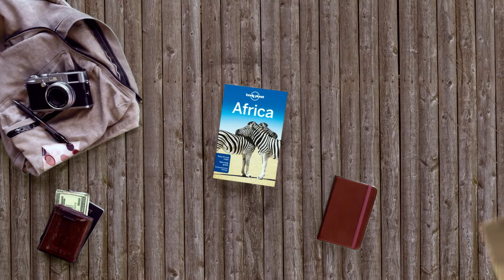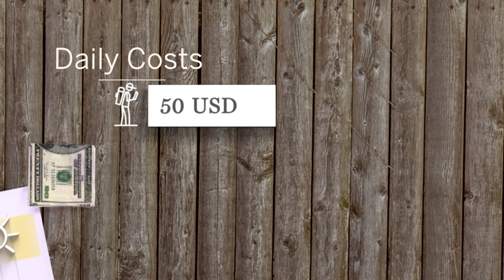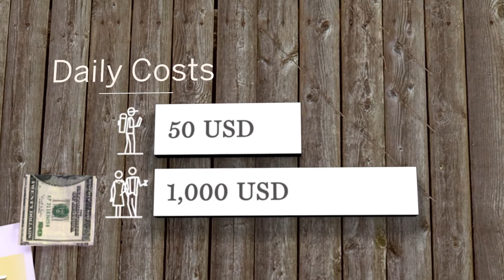Introducing Africa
Start exploring Africa with Lonely Planet’s video guide to getting around, when to go and the top things to do while you're there.